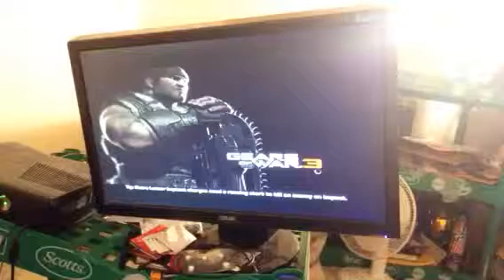TDM 1v1 Me v.s Dragon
Dragon challenges me to a 1v1 on Gears claiming he's gotten better and can kick my ass I turn his challenge down knowing he will just rage but Dragon insist on challenging me and begins to get upset so I agree to 1v1 him and record it in case he has an episode. In this match dragon loses his cool and goes after Loki who is hosting but is not fighting just spectating the match.